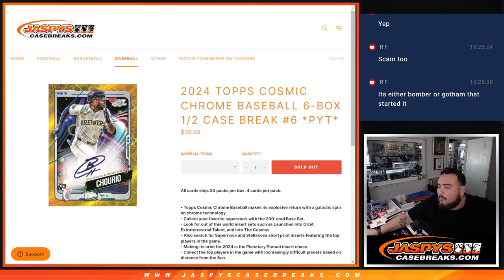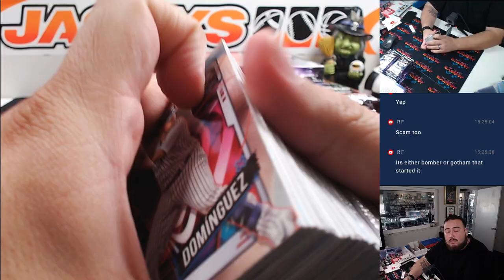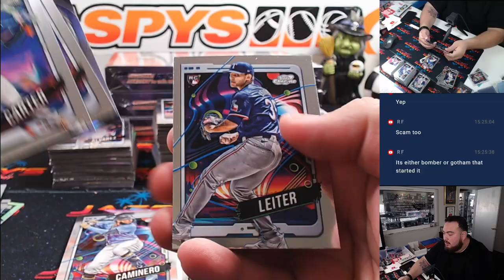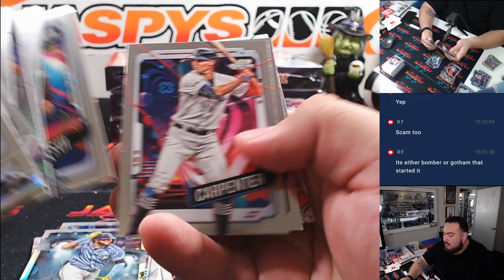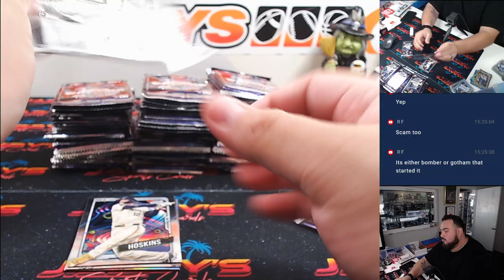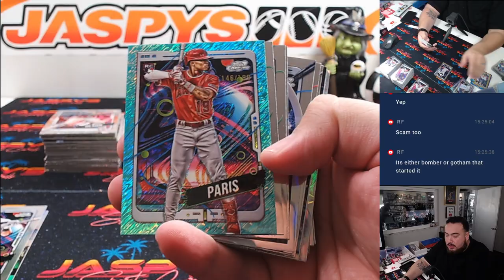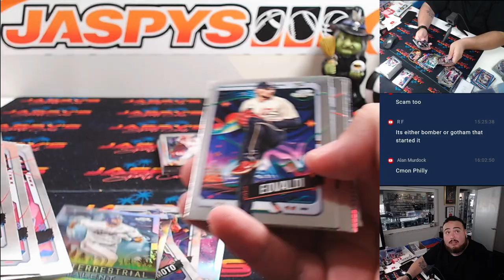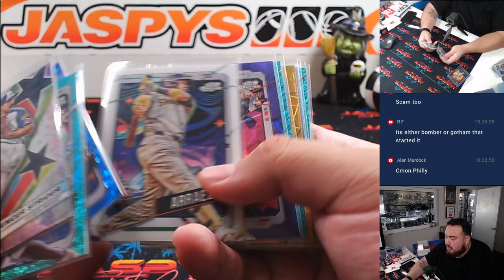Sat. 10/12/24 - 2024 Topps Cosmic Chrome Baseball 6-Box 1/2 Case Break #6 *PYT*